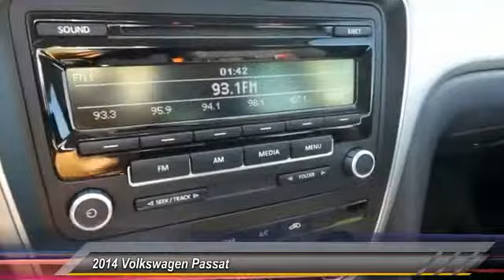2014 Volkswagen Passat Amarillo Texas 50547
2014 Volkswagen Passat 4dr Sdn 1.8T Auto S

Street Volkswagen
8707 Pilgrim Drive

NOTITLE